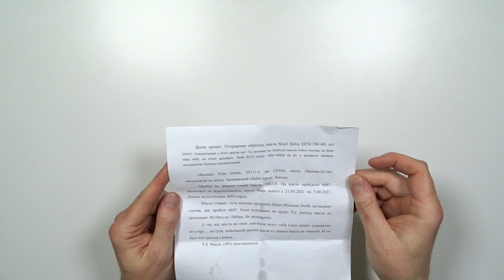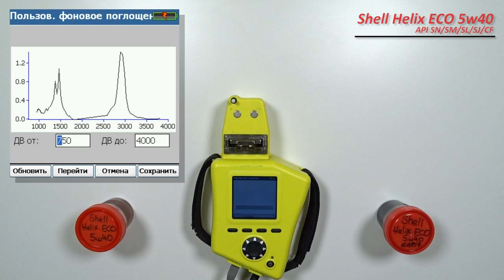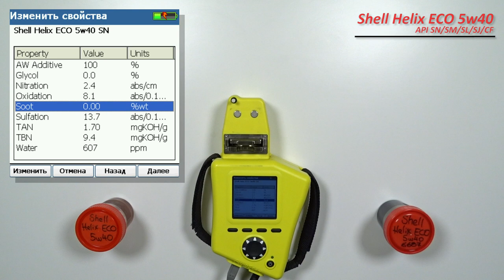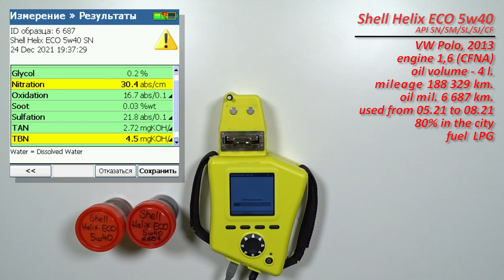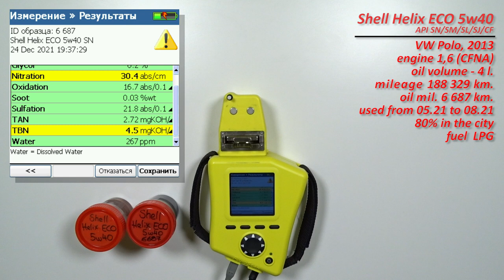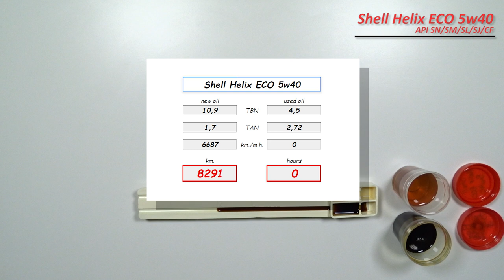Shell Helix ECO 5w40 SN (VW, 6 687 km)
Илья из Челябинска, прислал образцы свежего масла Shell Helix ECO 5w40.
Продукция имеет следующие одобрения:

API SN/SM/SL/SJ/CF

Масло использовалось в  автомобиле Volkswagen Polo, 2013 г.в.
с двигателем 1,6 (CFNA)
используется ГБО (пропан- бутан)
Общий пробег более 188 329 км.
объем масляной системы - 4 литров.
без доливок
80% городской эксплуатации (с мая 2021 по август 2021 г.)

Благодарю Илью, за образцы!